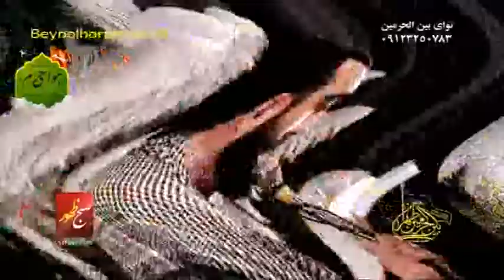Javad Moghadam جواد مقدم, نوحه و عزاداری بسیار زیبا امام حسین علیه السلام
Elegy and mourning Imam Hussein, beautiful Noe by Javad Moghadam, By Farsi Language.